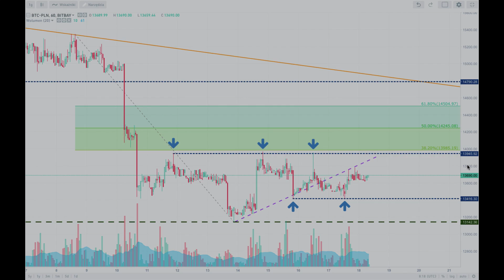Analiza techniczna Bitcoin - BTC/PLN na 18/01/2019 - BitBay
Chcesz nauczyć się prawidłowo czytać wykresy i poznać tajniki analizy technicznej na rynku kryptowalut? Dołącz do naszych webinarów! Spotykamy się w każdą środę o 19:00.